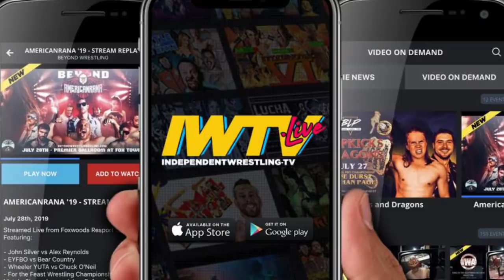[Free Match] Solo Darling v Alex Reynolds | Beyond Wrestling UnchartedTerritory (Intergender Mixed)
"Uncharted Territory" Season 02 begins on Thursday, October 3rd at 8pm ET streaming live every week